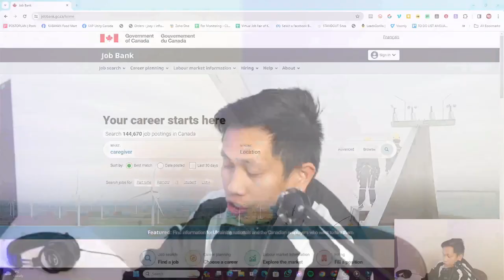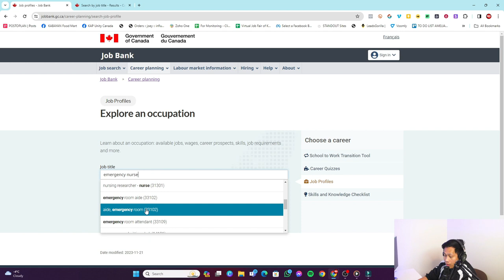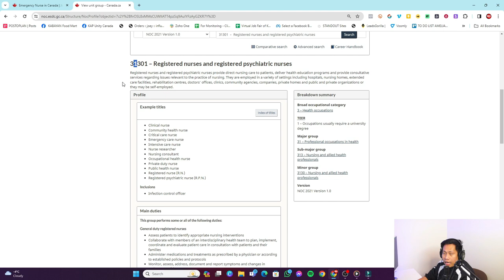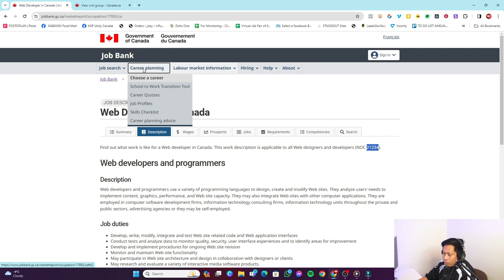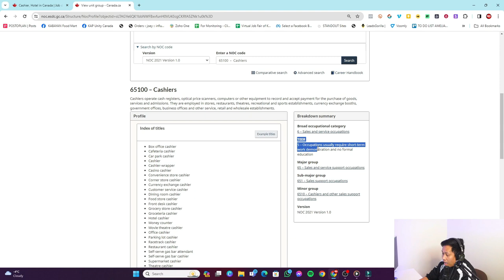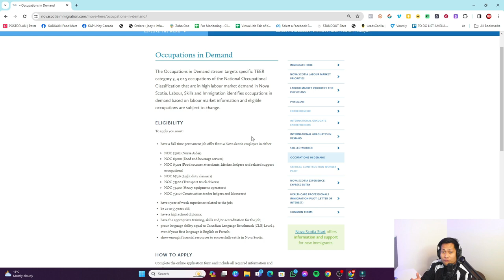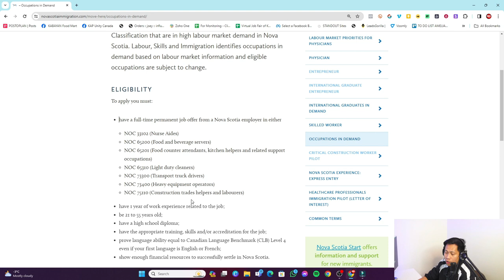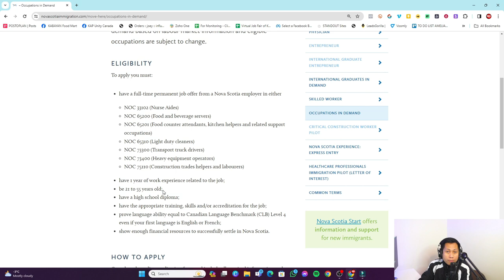How to Find Employer in Canada: Essential Preparation Steps You Must Take!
Are you looking to work in Canada but don't know where to start? Our video provides a comprehensive guide on how to find an employer in Canada, navigate the National Occupational Classification (NOC) system, and explore the Provincial Nomination Program. Learn the step-by-step process of finding the right NOC for your occupation and discover how provincial nomination can help you secure permanent residency. Don't miss out on this valuable information - watch the video now!